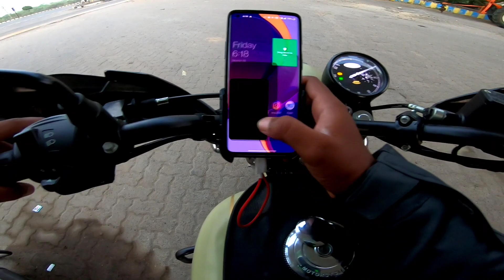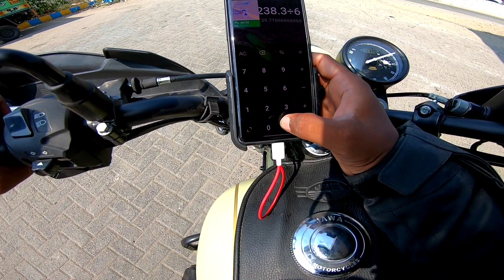JAWA42 mileage Test | After third service | மூன்றாவது service பின்னர் கிடைத்த mileage...?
Nanba if u like this video then follow the step below😅

Thank u nanba

I'm on Instagram as @kr_moto_vlogs. Install the app to follow my photos and videos.

Camera i use

Riding shoe i use